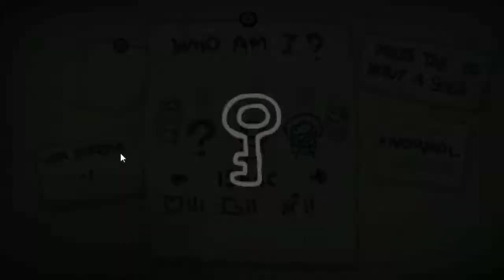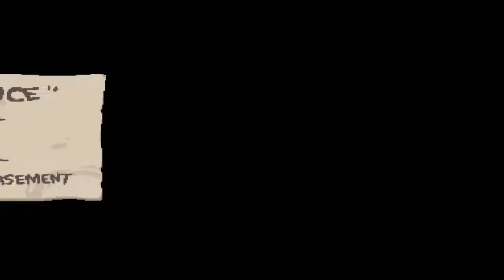Lets Play: The Binding of Isaac - Rebirth (Episode 4)